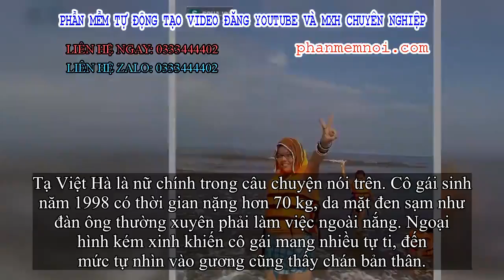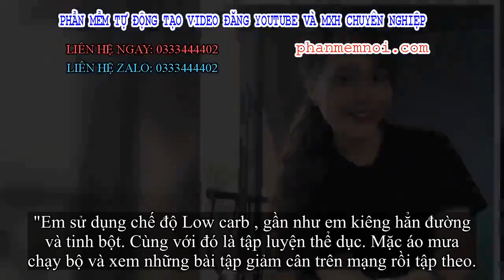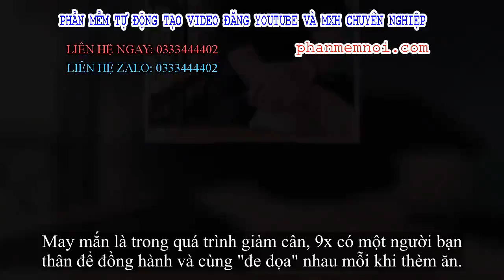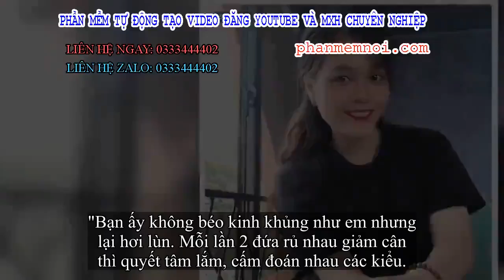✅ 'Em mặc áo mưa chạy bộ ướt hết sàn, đạp xe đến mức chân bó bột' và hành trình thoát xấu của 9x Hà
Đặt Mua  Qua ZALO 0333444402

✅Giảm cân không phải chuyện dễ, giảm cân và biết chăm sóc để có ngoại hình "lên hương" cũng không phải chuyện đơn giản. Thế nhưng cô bạn dưới đây lại có đủ động lực và quyết tâm để làm điều đó. Hành trình mà cô chia sẻ trên mạng xã hội hút hàng chục nghìn lượt like cùng những bình luận khâm phục.

"Ai bảo ngoại hình đẹp hay xấu không quan trọng?"
Tạ Việt Hà là nữ chính trong câu chuyện nói trên. Cô gái sinh năm 1998 có thời gian nặng hơn 70 kg, da mặt đen sạm như đàn ông thường xuyên phải làm việc ngoài nắng. Ngoại hình kém xinh khiến cô gái mang nhiều tự ti, đến mức tự nhìn vào gương cũng thấy chán bản thân.
Cô bạn tâm sự, động lực để quyết định "lột xác" là do tự nhận thức được cái xấu của bản thân và quan niệm ngoại hình đẹp mới có nhiều cơ hội.
"Ai bảo ngoại hình đẹp hay xấu không quan trọng? Quan trọng lắm luôn ấy! Ngoại hình không phải lí do duy nhất để thích một người mà còn cả tâm hồn nữa. Nhưng ngoại hình phải đẹp thì người ta mới có hứng để nhìn vào nội tâm. Em lấy đó làm chân lý", 9x bày tỏ.
Quá khứ của Việt Hà gắn với hình ảnh mũm mỉm, kém xinh.
Cô nàng đã thay đổi để có vóc dáng thon thả và làn da mịn màng, sáng sủa hơn xưa.
Cô nàng kể: "Cuối cấp 2, chuẩn bị lên lớp 10, em nặng lắm. Bố mẹ và những người xung quanh động viên mãi em mới bắt đầu tìm hiểu các chế độ ăn kiêng và tập luyện thể dục.
Thời gian bắt đầu 'lột xác' là khổ nhất. Em phải thay đổi tất cả những thói quen sinh hoạt cũ, phải "đấu tranh tư tưởng" rất nhiều khi nhìn thấy đồ ăn. Nản và bỏ cuộc thì không biết đếm bao nhiêu lần cho vừa".
Dần dần, Việt Hà cũng thích nghi được với chế độ ăn mới và tăng tần suất vận động cơ thể.
"Em sử dụng chế độ Low carb , gần như em kiêng hẳn đường và tinh bột. Cùng với đó là tập luyện thể dục. Mặc áo mưa chạy bộ và xem những bài tập giảm cân trên mạng rồi tập theo.
Mỗi ngày em tập khoảng 4 tiếng. Sáng 2 tiếng, chiều 2 tiếng. Đặc biệt, em luôn chú ý uống đủ nước và ngủ đủ giấc, ngủ đúng giờ".
Việt Hà của hiện tại nặng hơn 50 kg với chiều cao 1m6.
Trong quá trình tập luyện, cô gái cũng gặp những sự cố bất ngờ, thậm chí "đau thương".
"Em mặc áo mưa để chạy bộ, mồ hôi chảy mà bố em còn tưởng ai làm đổ nước ra nhà. Chạy trong nhà xong thì chạy quanh sân. Em còn mua cái máy đạp xe về để tập, cật lực đến mức bong gân phải bó bột", Việt Hà kể.
Bạn đồng hành "có tâm"
May mắn là trong quá trình giảm cân, 9x có một người bạn thân để đồng hành và cùng "đe dọa" nhau mỗi khi thèm ăn.
"Bạn ấy không béo kinh khủng như em nhưng lại hơi lùn. Mỗi lần 2 đứa rủ nhau giảm cân thì quyết tâm lắm, cấm đoán nhau các kiểu.
Bình thường mọi người muốn giảm cân thì xem ảnh những người có thân hình chuẩn để phấn đấu. Riêng bọn em thì tự xem lại ảnh ngày xưa để tự nhắc nhau là phải đẹp lên chứ không được trở lại như trong ảnh", cô bạn dí dỏm.
Việt Hà (phải) và cô bạn thân sau hành trình "lột xác" thành công
Cặp bạn thân luôn có ý thức giữ gìn sắc đẹp cho nhau.
Việt Hà và cô bạn thân đã có 4 năm gắn bó. Cả hai đều mong muốn thì và